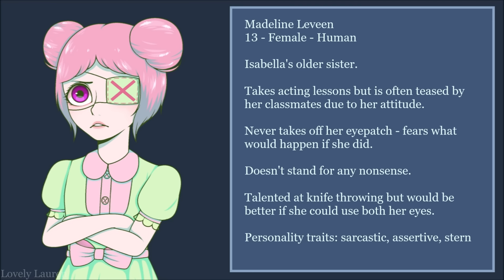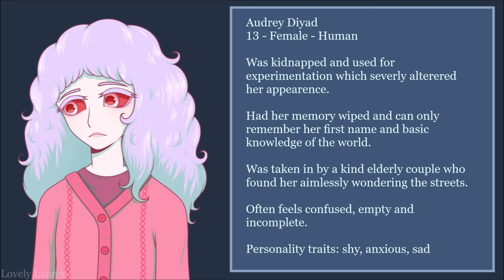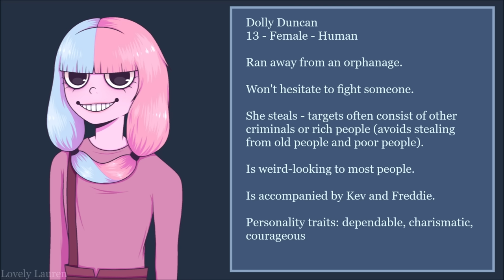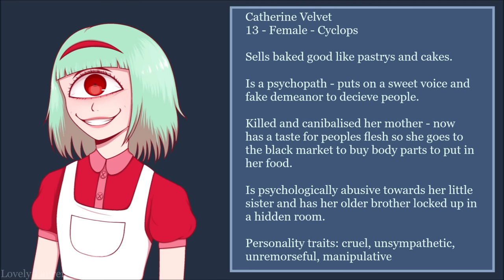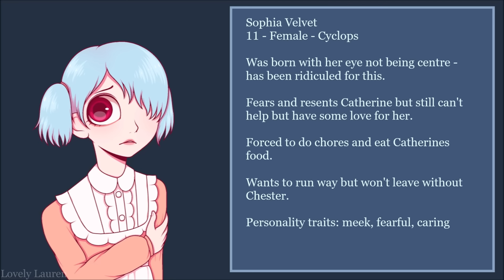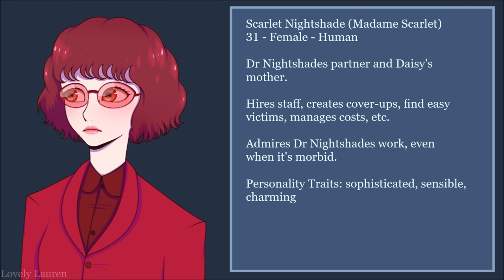Obscured Eyes headcannon voices (2022 voice claims update and new characters)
I'm being serious when I say this video took months to make. It took forever to find a specific voices with specific tone and accents for each character (except for the ones who already had voices that were already perfect). But yeah these voice claims are as accurate as I can get and I'm really happy with them.

Also the info in the video, like the last one, is only basic. I couldn't put pages of words lol.

0:00 Beatrice
0:15 Isabella
0:34 Madeline
0:49 Daisy
1:09 Audrey
1:26 Oliver
1:44 Claude
1:58 Penelope
2:17 Elizabeth
2:34 Dolly
2:52 Kev
3:11 Freddie
3:26 Catherine
3:46 Chester
4:02 Sophia
4:19 Seth
4:35 Mother Mary
4:58 Dr Nightshade
5:13 Madame Scarlet
5:31 Zeki

Shapeshifters info: Can child one or more parts of their body.

Fleshshifter info: can change, morph and contort their body. Can become a fleshy substance that can fit through gaps. Can duplicate multiple body parts. Lack emotion and are sophisticated (on rare occasions this isn't the case).

Voices (pitches were changed):
Beatrice - Luna Lovegood from Harry Potter
Isabella - Mako Mankanshoku from Kill la kill
Madeline - Akira Kogami from Lucky Star
Daisy - Toga from My Hero Academia
Audrey - Alice from Alice in Wonderland (1999)
Oliver - Vivek from Last Stop
Claude - Sasaki from Sasaki to Miyano
Penelope - Mei Misaki from Another
Elizabeth - Wednesday Addams from The Addams Family Valures
Dolly - Del from Wayne
Kev - Liam from Ladhood
Freddie - Leo from Ghost Stories
Catherine - Nanno from Girl From Nowhere
Chester - K1-BO from Danganronpa
Sophia - Rum from Shadow House
Seth - Johan from Monster
Mother Mary - Pamela Voorhees from Friday the 13th
Dr Nightshade - L from Death Note
Madame Scarlet - Poison Ivy from Batman (the animated series)
Zeki -Gigolo from A.I